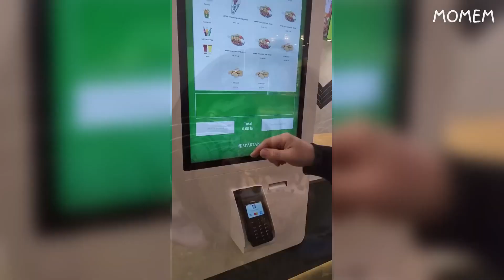Funniest videos Most Watched of 2024 #8